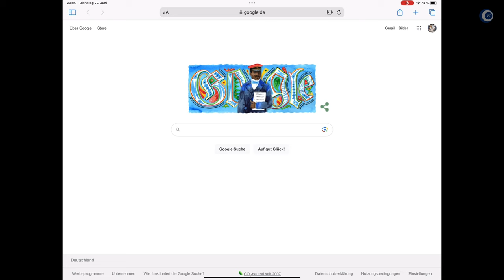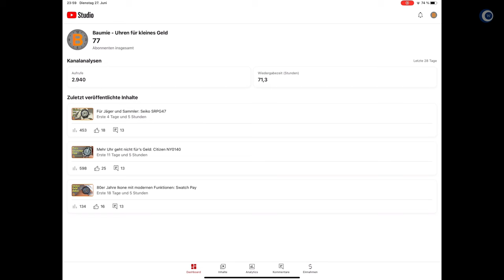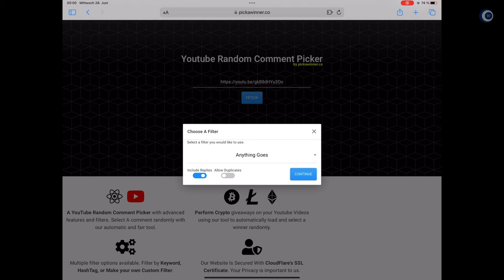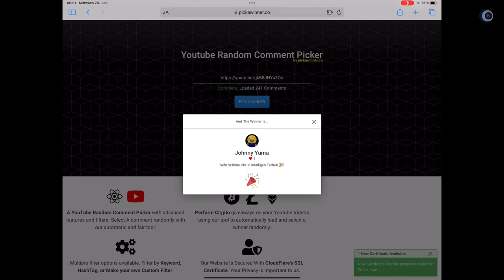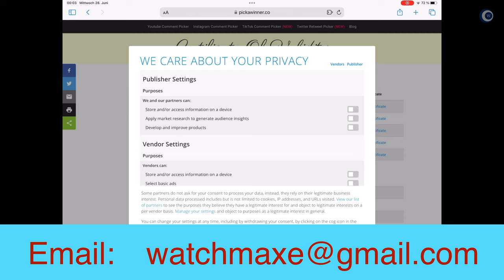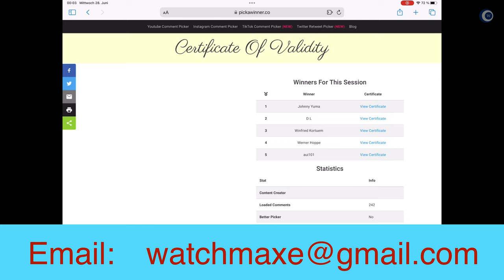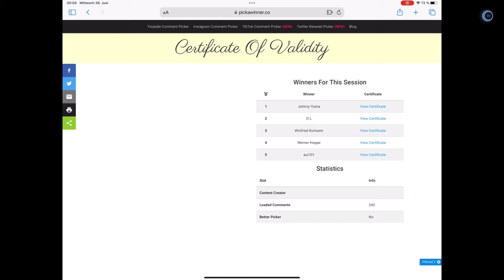Die Circula Aquasport 1 geht an …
Der Gewinner meiner Circula Aquasport 1 steht fest, ich gratuliere herzlich und wünsche viel Freude mit der Uhr.

►► Amazon Links ◄◄

*** Uhrenzubehör:
► Federstegbesteck mit 4 Einsätzen von Bergeon